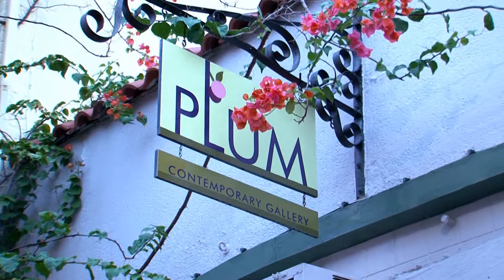Inspiration - Kickstarter - 5:10